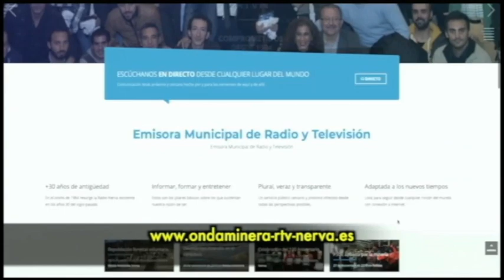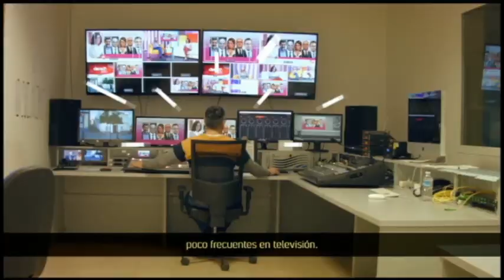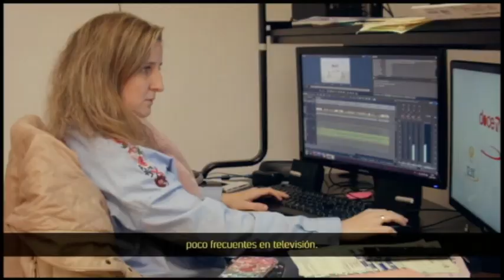Premio Andalucía de Comunicación Audiovisual Local para la Web de Onda Minera RTV Nerva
Informativo monográfico de Onda Minera RTV Nerva sobre la entrega de los V Premios de Andalucía de Comunicación Audiovisual Local.